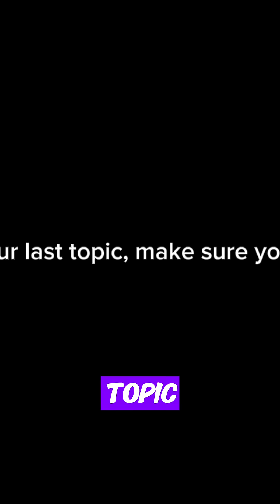Top 3 Most Largest Oil Rigs in the World, and the last one will made you Crazy!😲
Here are the Top 3 Largest Oil Rigs in the World as of 2025:

1. Hibernia Oil Platform (Canada)

The Hibernia Oil Platform is the largest oil platform ever constructed, a true giant of offshore engineering. Located off the coast of Newfoundland, Canada, it sits on a Gravity Base Structure (GBS)—a massive concrete foundation weighing over 1.2 million tons with ballast. Rising to about 1,246 feet (380 meters) in total height, Hibernia is designed to withstand one of the most dangerous natural threats in its region: icebergs. Its reinforced outer walls can absorb the direct impact of a million-ton iceberg without compromising operations. Producing up to 220,000 barrels of oil per day, Hibernia is not only the largest but also one of the most secure and strategically important oil platforms in the world.

2. Perdido Oil Platform (USA)

The Perdido Oil Platform, operated by Shell, is the deepest floating oil platform in the world. Situated in the Gulf of Mexico, it is anchored at a depth of about 2,450 meters (8,000 feet) below the surface. Rising 875 feet (267 meters) from seabed to surface, Perdido is both a technological marvel and a vital production hub. It processes oil and gas not only from its own wells but also from surrounding fields, handling up to 100,000 barrels of oil per day. Built to withstand powerful hurricanes and deep-sea pressures, Perdido represents the cutting edge of offshore engineering, proving humanity’s ability to extract energy from some of the most remote and hostile environments on Earth.

3. Berkut Oil Platform (Russia)

The Berkut Oil Platform stands as the heaviest oil rig in the world, weighing an astonishing 200,000 tons. Located in the Sea of Okhotsk off Russia’s far east coast, it was built to endure some of the most extreme conditions on the planet. With freezing temperatures dropping to –44°C, massive ice floes, and violent storms, Berkut’s reinforced structure ensures continuous operation year-round. The platform can extract up to 220,000 barrels of oil per day, making it a vital cornerstone of Russia’s offshore oil production. Beyond its scale, Berkut symbolizes engineering resilience—designed to thrive where most rigs would fail.